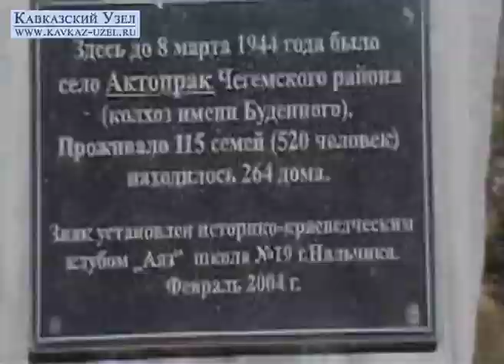Заброшенные балкарские села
После возвращения балкарцев из депортации в 1957 году  около 60 горных сел, малых и больших,  где они жили до выселения,  остались  не восстановленными. Причина заключалась в их отдаленности, труднодоступности,  отсутствии  коммуникаций.
 Возможно ли в сегодняшних условиях  восстановление этих сел, и кто туда поедет жить?